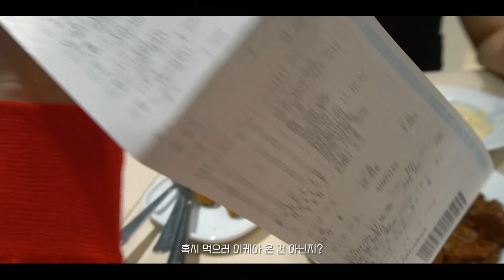이사기념 이케아 쇼핑 브이로그와 이사하면서 시킨 택배 언박싱🐥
ES_ Jobii- top secret ranch fountain